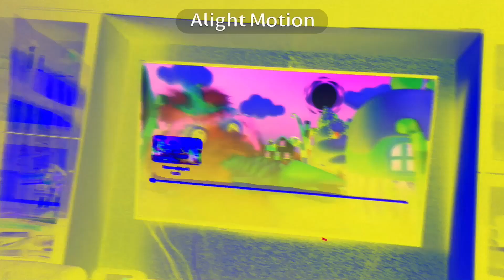Justins house g major 2